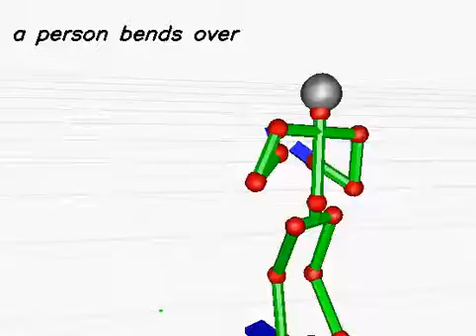20130620_11 (rank:0 4-gram)